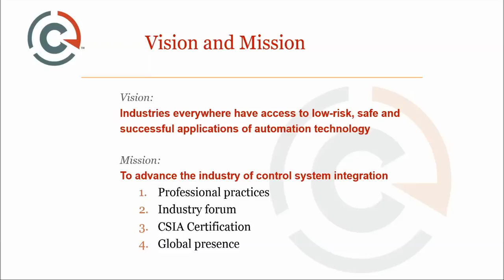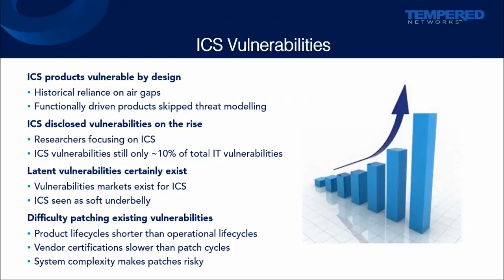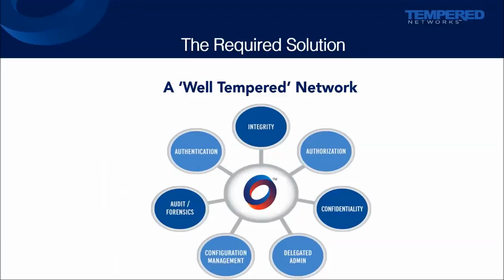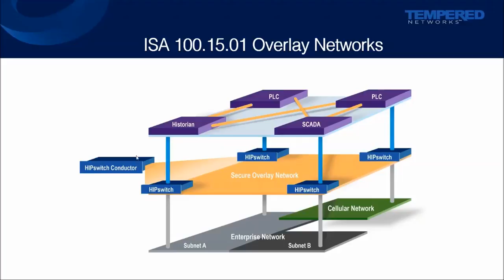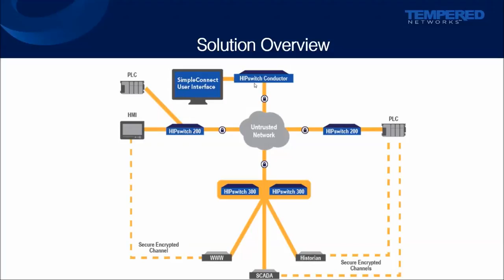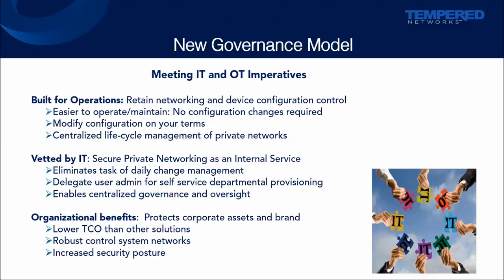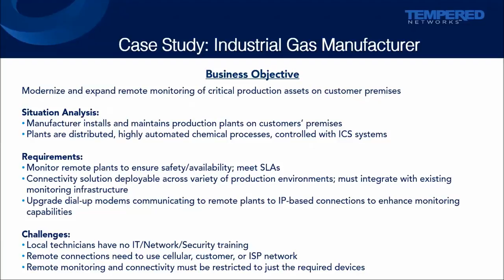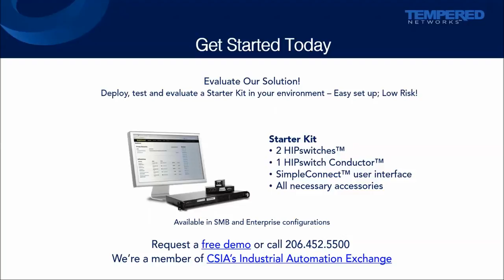Cloak and Secure Your Critical Infrastructure, ICS and SCADA Systems - CSIA Webinar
CSIA Partner Technical Webinar Recorded Tuesday, March 17, 2015 (Control Systems Integrators Association)

by David Mattes, Chief Technical Officer, Tempered Networks

This webcast will address the challenges facing critical infrastructure environments, including industrial automation infrastructure across a variety of segments. Examples of common network architectures that have high risk exposure will be presented.

These examples will be driven by common needs such as remote connectivity; employee, vendor, and contractor access; and integration with untrusted networks such as cellular, ISP and shared infrastructure.

Attendees will learn about various standards, architecture documents, and best-practice recommendations that together align to provide a powerful model for advanced network security for industrial environments. Standards and architectures will be referenced from the ISA, IETF and TCG. David Mattes also presents a case study of deployments that have successfully leveraged the previously discussed standards and architecture models.